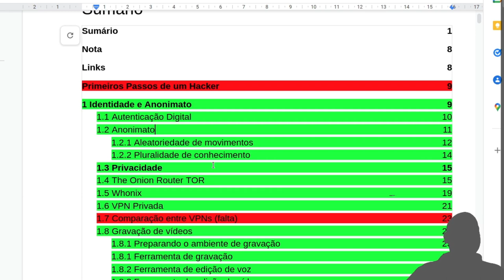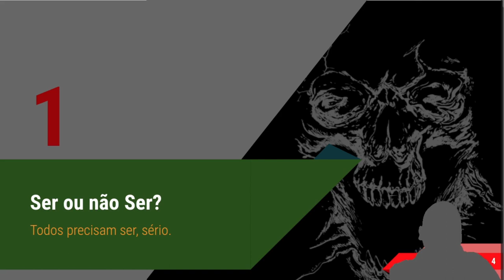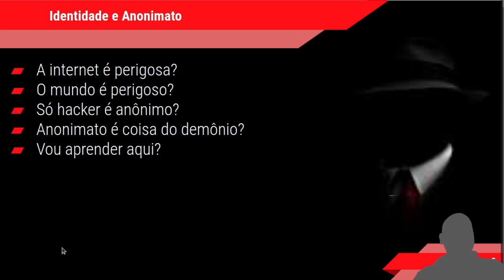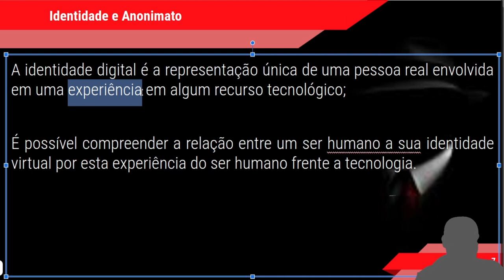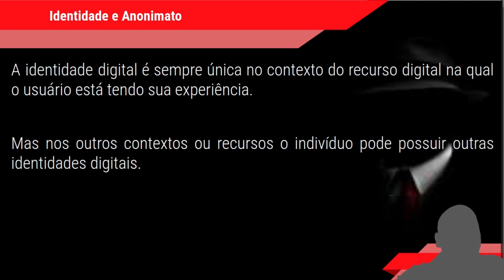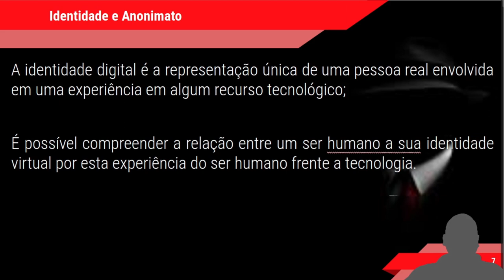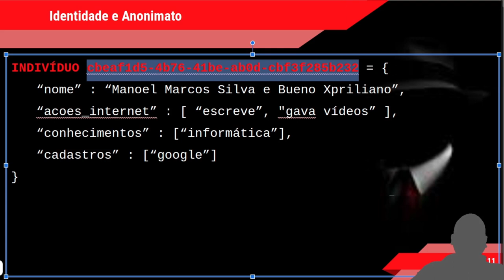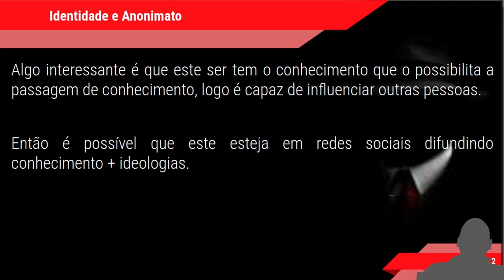CURSO HACKER - ANONIMATO Identidade e Anonimato - Parte 1